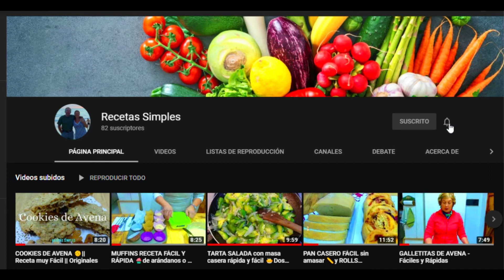CROQUETAS de POLLO y CROQUETAS de ZUCCHINI || Recetas Simples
Ingredientes croquetas de pollo
1 cebolla
50 gr de manteca
1 o 2 cdas de aceite
sal y pimienta
200 ml de leche tibia
Pollo cocido y cortado la cantidad que guste
2 cucharadas de avena
1 cucharadita de tomillo
nuez moscada a gusto
Pan rallado con avena para rebozar

Ingredientes croquetas de zucchini

1 zucchini grande
sal y pimienta
1 cucharadita de orégano
2 cucharadas de queso rallado
2 cucharadas de pan rallado mezclado con avena
1 huevo
1 cucharada de harina
2 cucharadas de harina

Procedimiento

Para las croquetas de Pollo
* Para hacer la salsa blanca poner en una ollita 1 cebolla picada con la manteca y el aceite ponerle sal y pimienta y cocinar hasta que esté transparente.
* Cuando se cocinó la cebolla agregar de golpe la harina revolver y cocinar la harina unos minutos y comenzar a agregarle de a poco la leche tibia hasta formar la salsa blanca que debe ser bastante dura, es decir sostenida.
* Una vez que baje un poco la temperatura agregar el pollo, la avena, el tomillo y la nuez moscada, mezclar todo y armar las croquetas empanadas por afuera con el pan rallado mezclado con avena o solo.

Para las de zucchini
* Rallar el zucchini si tienen mucha agua escurrirlo un poco
* ponerle sal, pimienta, orégano, el huevo, el queso rallado el pan rallado con avena y el queso rallado, mezclar bien y agregar la harina para unir bien todo.
* Armar las croquetas y rebozarlas por pan rallado o avena. Pueden ponerle en el centro un pedacito de queso fresco.

Hornear todo a 200 grados. Pueden freírlas o hacerlas en una sartén con apenas aceite o rocío vegetal.